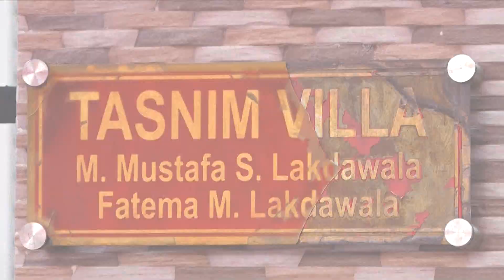Hussain & Nafisa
Mohammad raj photography